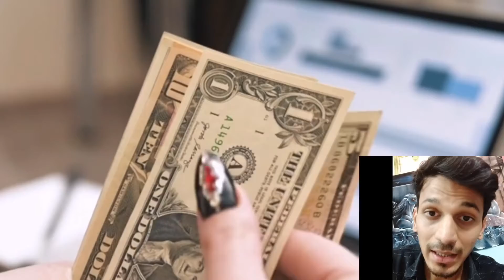Highest Currency Of The World | Not America 😱😱😱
Hi guys

My name is Abir khan

My chennal name is A4k Motivation {Abir Khan}

Knowledge For Everyone🌎🌎🌎

Ans:- This channel helps boost your knowledge in one minute short facts videos

Data saver account too! We make short videos on educational, facts and motivational topics

Try to describe perfectly it’s seen by your likes and subscribes

This channel will help you in this ways:-
1)  to improve your knowledge
2) to improve your minds thinking power
3) to motivate you and share to motivate others

And youtube is free🙂🙂